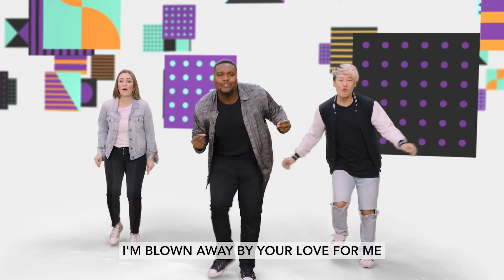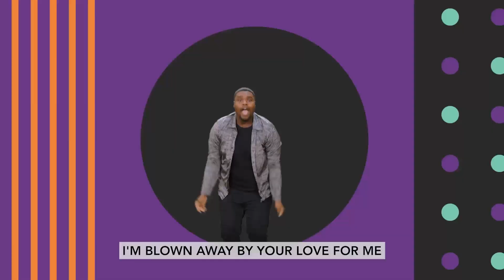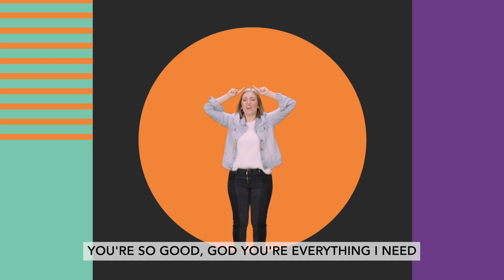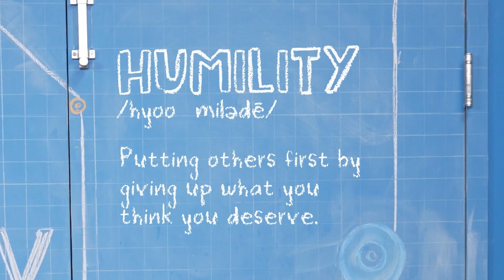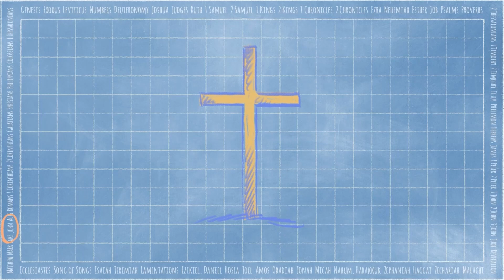HUMILITY Week 5 - April 30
Jesus Restores Peter
John 21:1-19 (Supporting: John 18:1-27)
Put others first by making things right.